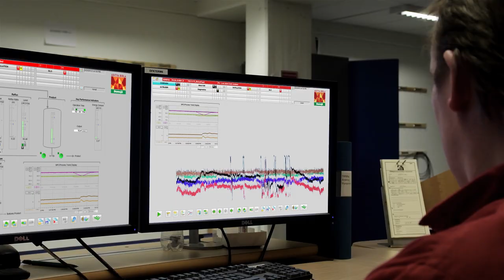Domsjö Fabriker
Beskrivning